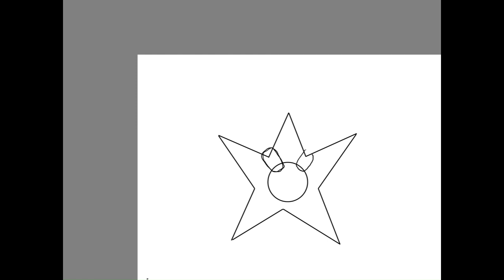Pokemon - Day 5 (Staryu)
Hello,
Today we are going to draw the "Staryu" from Pokemon game.
Draw and paint with me to have fun.
Video created with Clipchamp and Sketchbook.